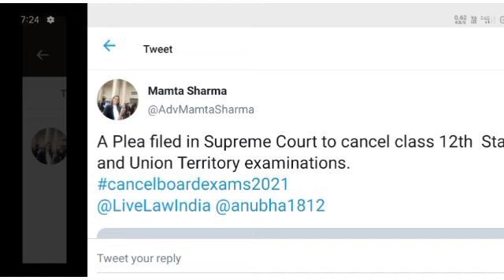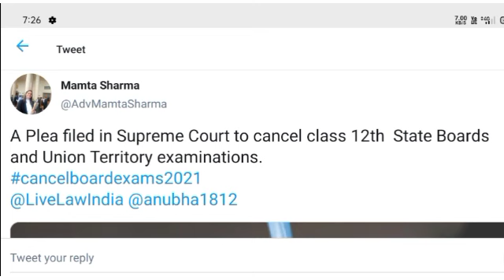ಸುಪ್ರೀಂ ಕೋರ್ಟ್ PETITION For All State Board Exams advocate mamatha Sharma Confirmed|CANCEL PUC EXAMS